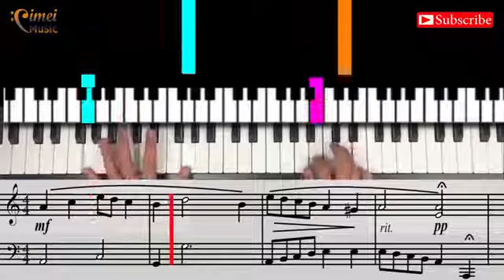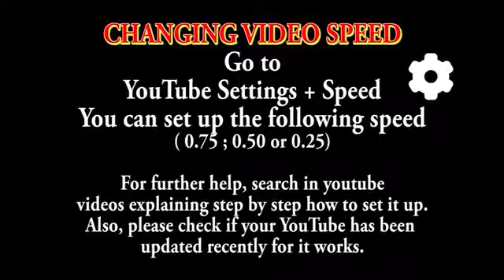Piano Tutorial | Forever Searching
Forever Seaching Alannah Finance - Piano Tutorial